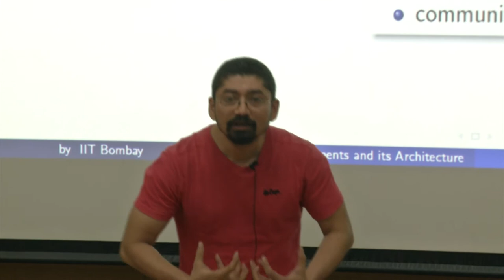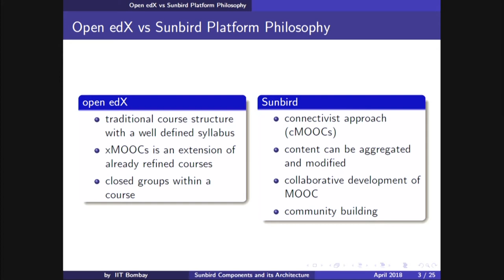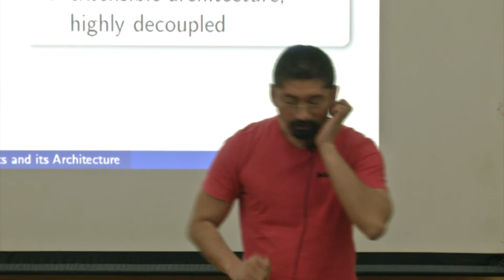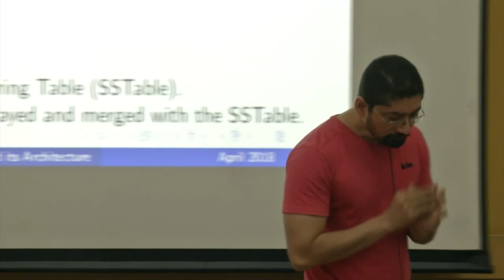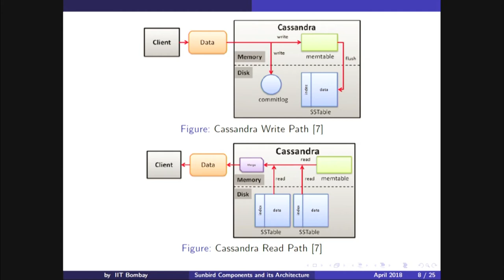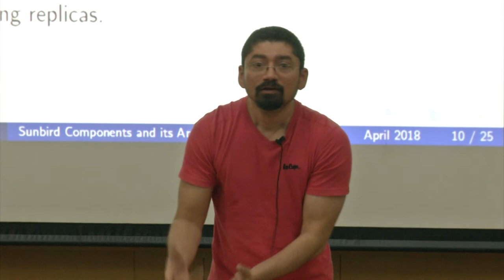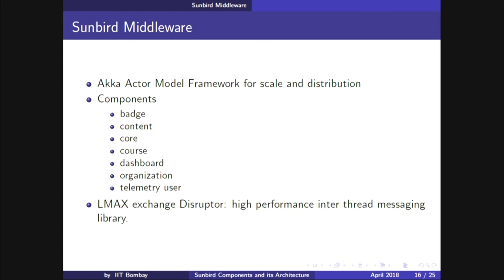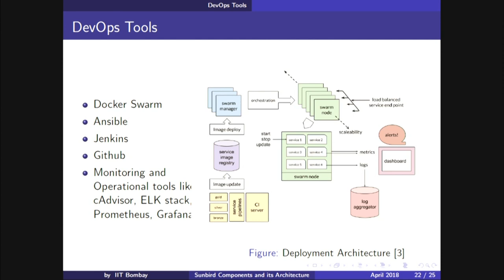SI2018 S015 Sunbird Components and its Architecture